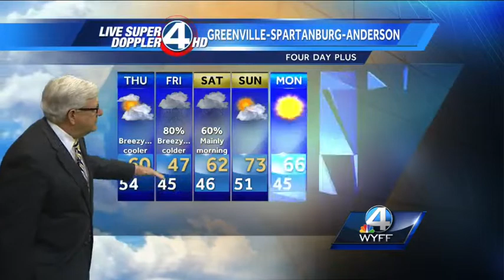Mostly cloudy and cooler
Cloudy, foggy until late morning in spots, and cooler.